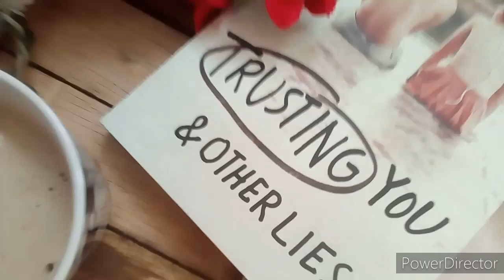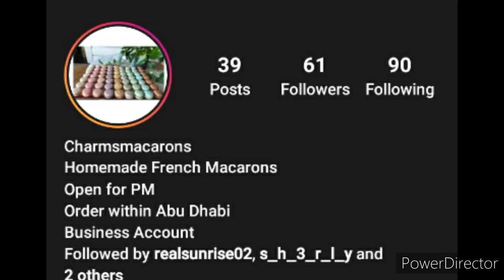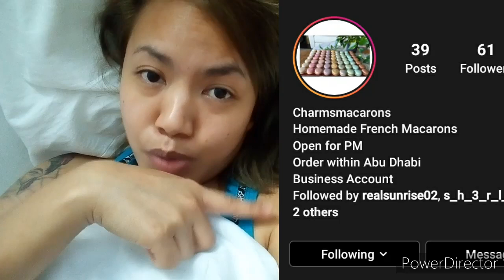Homemade French Macarons || WHERE CAN WE BUY IT IN ABU DHABI?